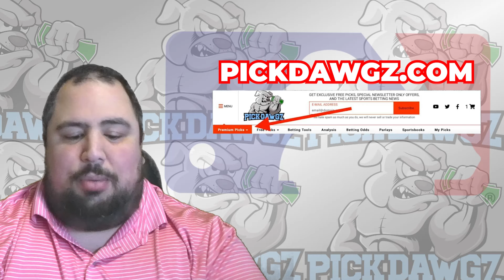Texas Rangers vs Seattle Mariners 4/24/24 MLB Pick & Prediction | MLB Betting Tips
The Seattle Mariners face off with the Texas Rangers in Wednesday's MLB Baseball action. Get Chris' Expert Pick and Prediction for this game.